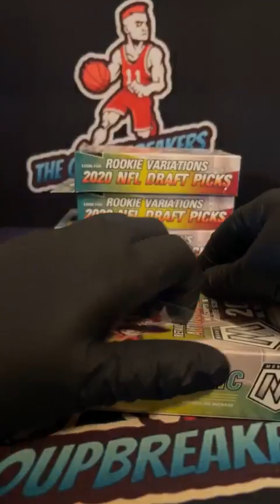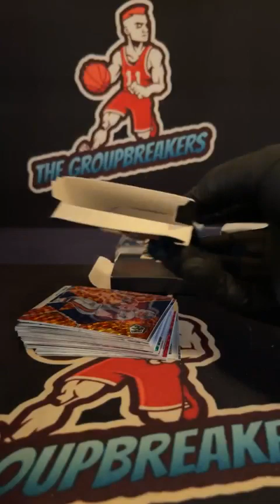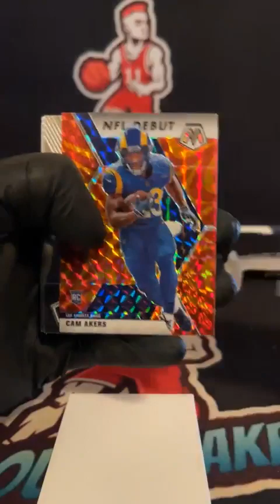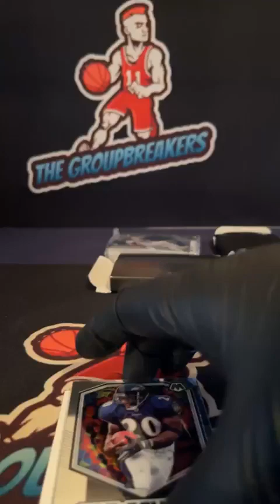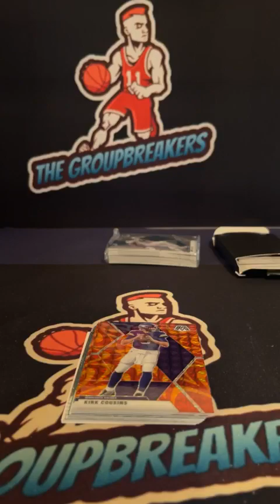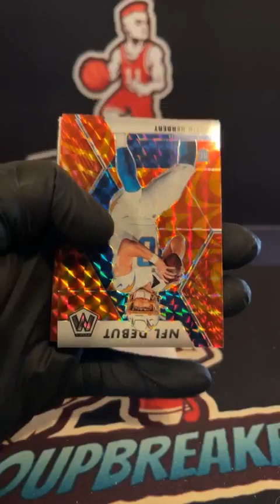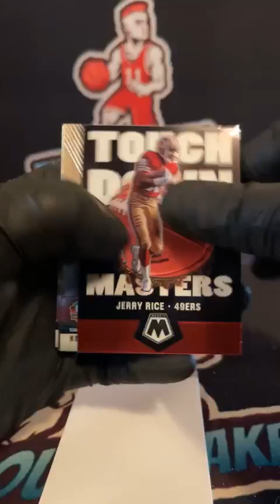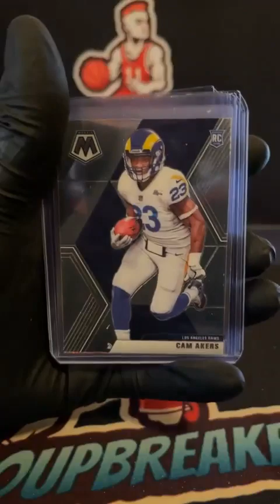BREAK #1526 - 2020 Mosaic Football 4-Hanger Random Division Break - December 27th